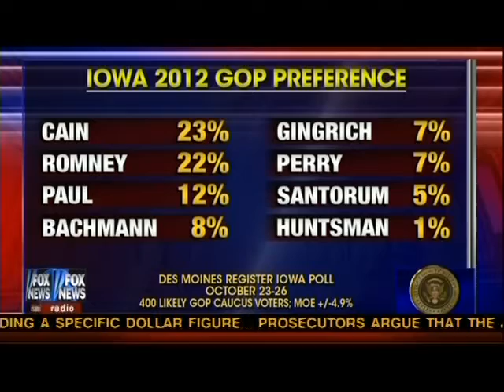Gingrich: Pelosi ad dumbest thing I ever did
Questioned about the global warming ad with Pelosi Gingrich admits it was the "dumbest single thing I ever did."